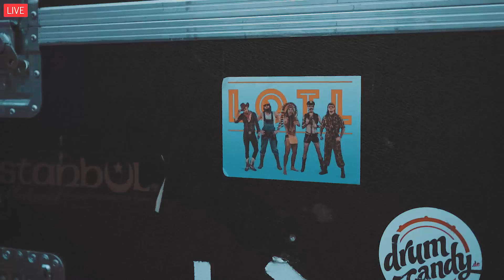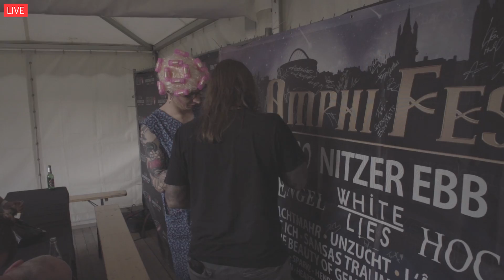TV Of The Lost - Episode 432 - Amphi Festival 2019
Köln
Amphi Festival

THORNSTAR TOUR
2019:
JUL 26 DE-FESTEVIL
AUG 14-17 DE-SUMMER BREEZE
AUG 16-17 AT-METAL ON THE HILL
SEP 13 MX-GUADALAJARA
SEP 14 MX-CIUDAD DE MÉXICO
DEC „10 YEARS LOTL“, see below!
2020:
On tour with Equilibrium:
JAN 17 DE-LEIPZIG
JAN 18 DE-BERLIN
JAN 19 DE-WIESBADEN
JAN 21 FR-PARIS
JAN 22 FR-TOULOUSE
JAN 23 ES-MADRID
JAN 24 ES-BARCELONA
JAN 25 FR-LYON
JAN 26 DE-LINDAU
JAN 28 HU-BUDAPEST
JAN 29 PL-CRACOV
JAN 30 AT-VIENNA
JAN 31 DE-MUNICH
FEB 01 CH-PRATTELN
FEB 02 CZ-PRAGUE
FEB 04 NO-OSLO
FEB 05 SE-STOCKHOLM
FEB 06 DK-COPENHAGEN
FEB 07 DE-COLOGNE
FEB 08 DE-STUTTGART
FEB 09 DE-HANNOVER
FEB 11 DE-SAARBRÜCKEN
FEB 12 DE-NÜRNBERG
FEB 13 NL-EINDHOVEN
FEB 14 UK-LONDON
FEB 15 UK-BIRMINGHAM
FEB 16 BE-VOSSELAAR

10 Jahre LOTL Events 2019:
DEC 6 DE-HAMBURG (Rock Show, sold out!)
DEC 7 DE-HAMBURG (Rock Show, sold out!)
DEC 8 DE-HAMBURG (Ensemble Show, sold out!)
DEC 9 DE-HAMBURG (Ensemble Show, Tickets available! NUR BEI EVENTIM!)